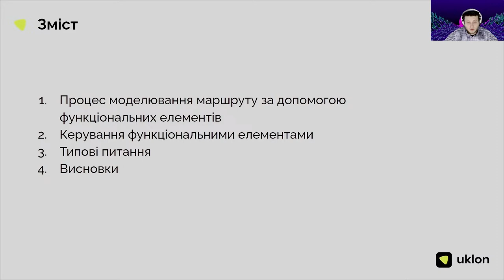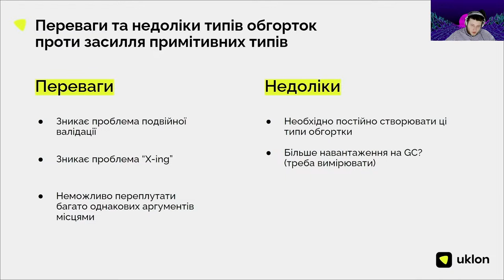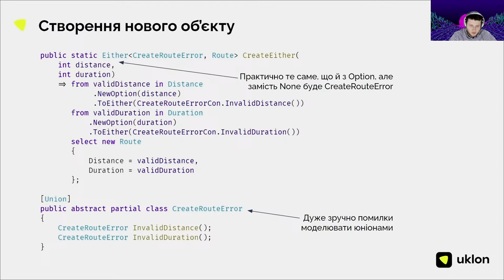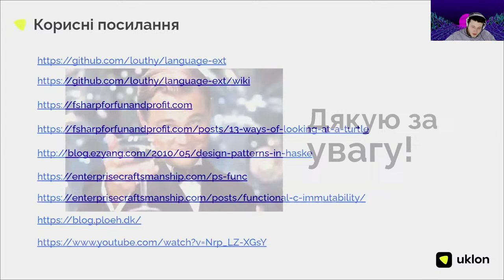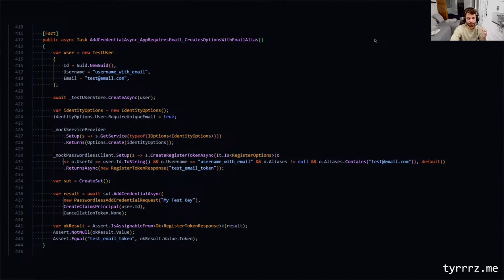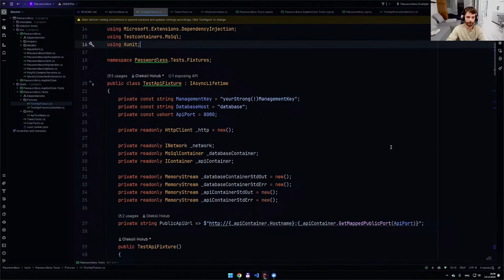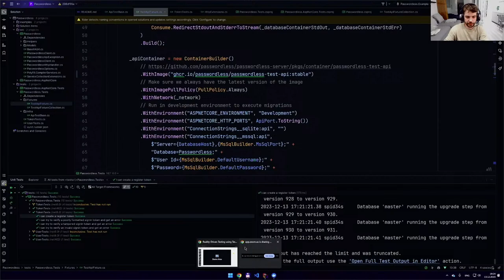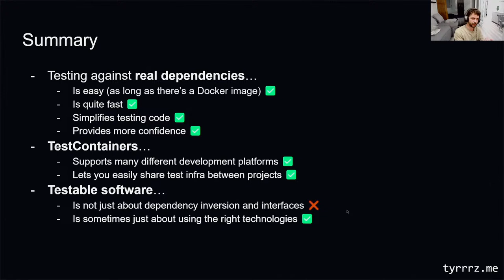Svitla Smart Talk: .Net Conf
We invite you to check the video from our .Net Conf. Two informative presentations and an equally engaging panel discussion await you. Throughout the event, industry experts shared their valuable experiences. Don't miss the opportunity to gain new knowledge and exchange ideas.

Timecodes:
00:00 - Yuriy Naurynskyi - Functional Programming Elements in C# Using the Language-Ext Library
1:03:20 - Oleksii Holub - Reality-Driven Testing with TestContainers
2:12:47 - Igor Fesenko, Oleksii Holub, Andrii Arysmiatov, Yurii Kovalenko - Panel Discussion: What's New in .Net 8